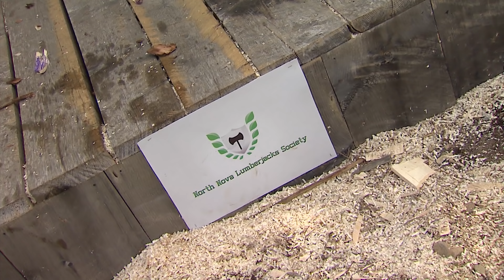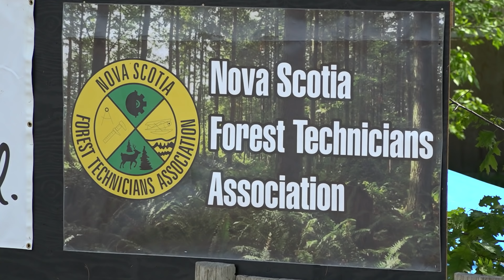Nova Scotia Lumberjack Championship Part 3 Barrington, Nova Scotia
This episode features the Bow Saw, Hot Saw, the Standing Block Chop and Women Underhand Chop.